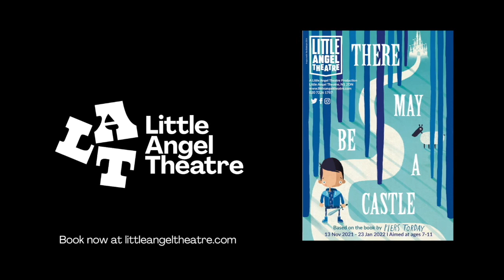An Interview with Piers Torday There May Be A Castle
In this video, Little Angel Theatre interviews Piers Torday about his brilliant book 'There May Be A Castle' soon to be turned into a musical for the stage in November.

“Like I said, kid, it’s your story. Are you ready?”
On a frozen Christmas Eve, Mouse Mallory and family are on their way across the snow-white valley to their Grandpa’s house.

But they never arrive.

Instead, Mouse makes friends with a dinosaur that can change size, a glamorous but sarcastic horse and a tone-deaf minstrel who never stops singing!

Together, they embark upon an extraordinary quest in search of a castle – but will they find it before the dangerous pink knight catches up with them?

This remarkable story about love, loss and the power of the imagination, from award-winning writer Piers Torday, is adapted into a musical puppetry production by the creators of Little Angel Theatre’s The Singing Mermaid, The Smartest Giant in Town and The Pixie and the Pudding.

Praise for the book:

“Original, ingenious and bold … I am still reeling.” – The Sunday Times

“an outstanding book and a future classic” – The School Librarian